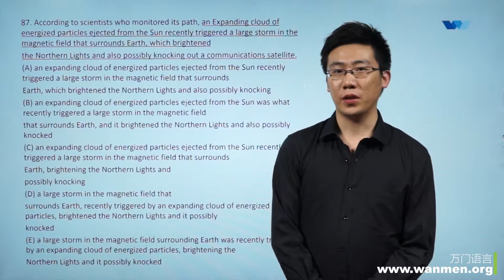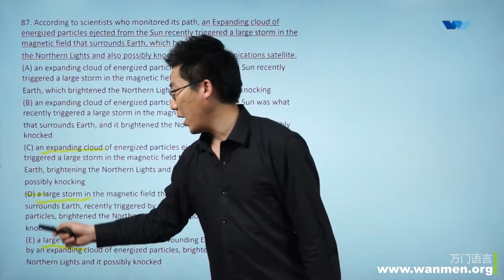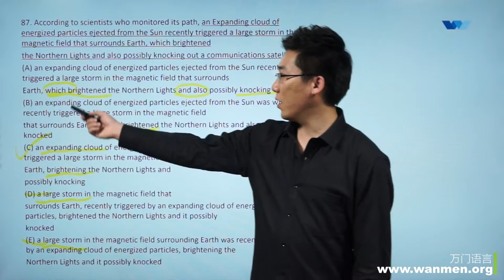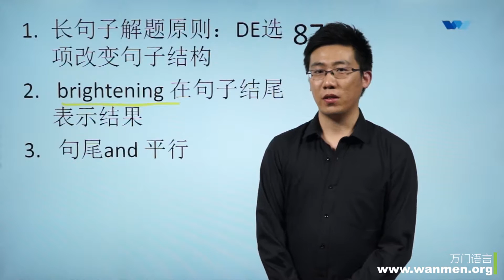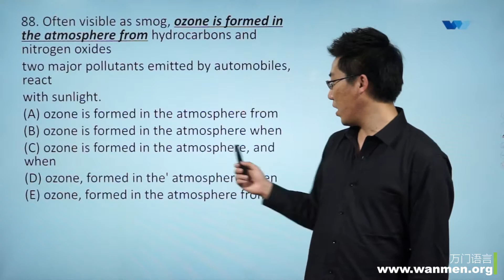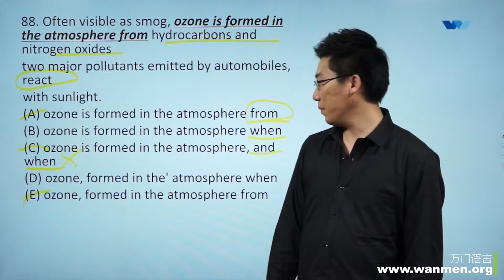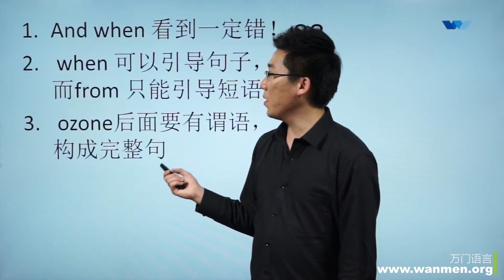【万门大学】GMAT语法12 4 OG 87、88题讲解